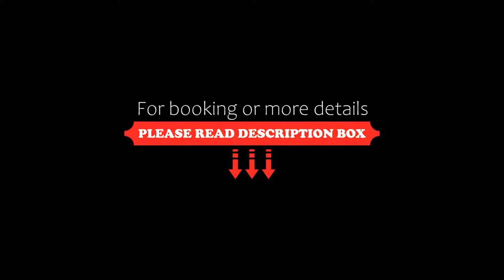Santa Caterina, San Vincenzo, Italy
About Property:
Santa Caterina offers a convenient place from which to enjoy San Vincenzo Beach. Rooms come simply furnished and include free WiFi and satellite TV.
Including free private parking, Santa Caterina offers an outdoor pool, tennis court, and children’s playground. Guests have access to a sandy, private beach 500 m from the property, at a surcharge.
Breakfast is included and includes sweet and savoury options.
Nearby, you can visit Populonia, Bolgheri, and Castagneto Carducci - all less tha...
Property Type: Hotel
Address: Via Aurelia Nord 14, 57027 San Vincenzo, Italy
Searching For
1. Santa Caterina - San Vincenzo - Italy
2. Santa Caterina - San Vincenzo - Italy Address
3. Santa Caterina - San Vincenzo - Italy Rooms
4. Santa Caterina - San Vincenzo - Italy Amenities
5. Santa Caterina - San Vincenzo - Italy Offers and Deals
Audio Credit:
Track Title: Subway Dreams
Artist: Dan Henig